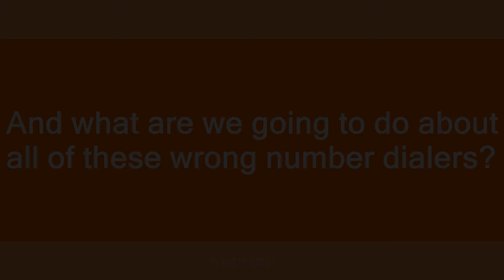would Jesus microwave a burrito?